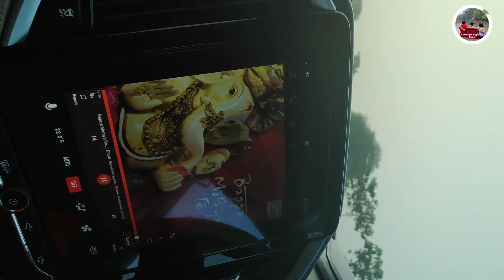Nigam's New year Trip, Narhara Waterfall picnic spot.नरहरा झरना, धमतरी.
Dhamtari Chhattisgarh | Dhamtari City | Vlogs

Star ⭐⭐⭐⭐4.1
Nature preserve in Chhattisgarh

Google review summary-

"Best place for picnic.. for bike riders or for SUV or big cars.."

"Extremely impressive water paths which gives soothing experience."

"Nice getaway for your family"
नरहरा झरना, धमतरी
 September 13, 2019  Joharcg editor Waterfall
Narhara Waterfall
Narhara Waterfall यह छत्तीसगढ़ के धमतरी जिले में धमतरी-नगरी मार्ग पर 14 वे किलोमीटर में स्थित कुकरैल नामक गांव से बांये हाथ पर मुड़कर करीब 20 किमी की दुरी पर स्थित मनोरम झरना है जो अबतक ज्यादा लोगो की जानकारी में नही होने के कारण अपने नैसर्गिक रूप में है। रायपुर से इसकी कुल दुरी 98 किमी है। पारिवारिक आनन्द के लिए इस सुंदर पिकनिक स्पॉट का भृमण ज़रूर करें।